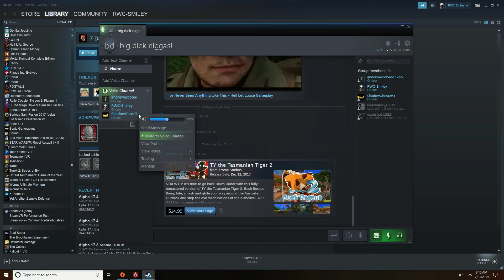I dont like you sometimes JD, lol, Apex Legends Gameplay